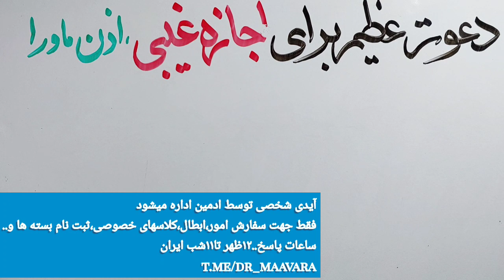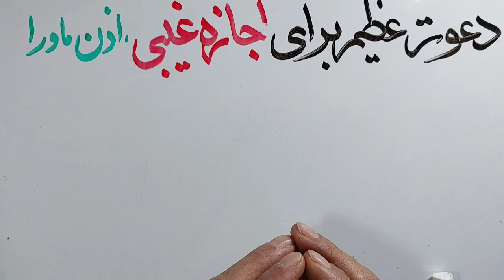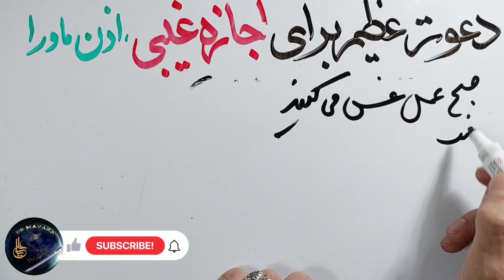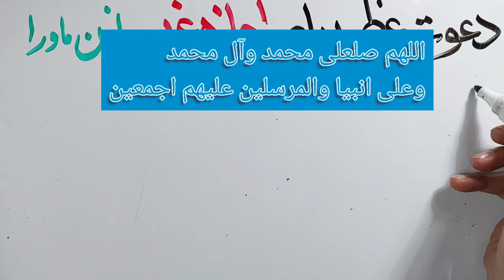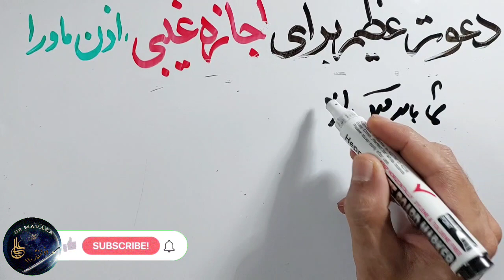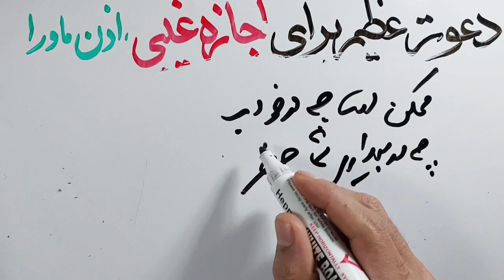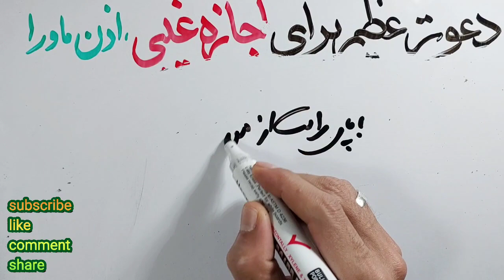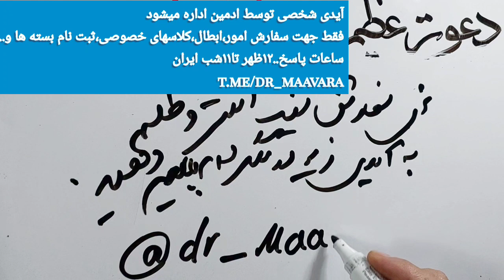اذن ملکوتی علوم غریبه،سوره انبیا،حتماببینید.. دیسکریپشن رابخوانید، آموزش علوم غریبه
حتما بخوانید...این دعوت عظیم  برای دریافت اذن جامع از ملائکه الله از مجموعه گنجینه ماورا شخصی بنده صد درصد مجرب برای شما قرارگرفته است
اجازه عمل مخصوص عضوهای کانالهای dr mavara است، حتما کانال دوم را سابسکرایب نمایید

ساعات پاسخ
۱۲ظهر  تا ۱۱شب بوقت ایران
لطفا رعایت فرمایید
التماس دعا